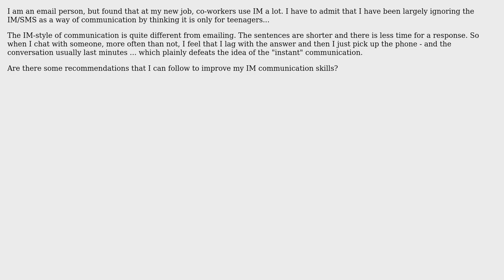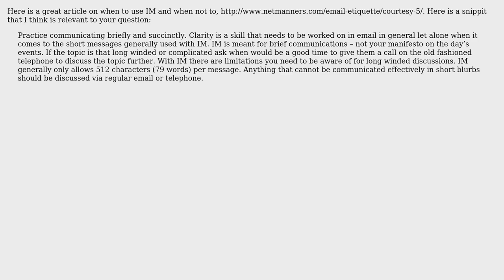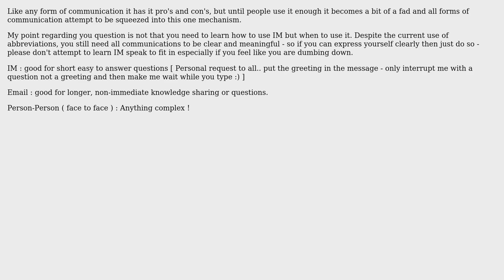improving IM communication skills (5 Solutions!!)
improving IM communication skills